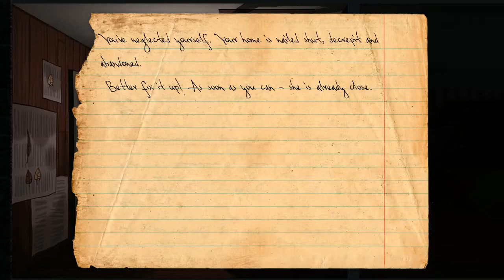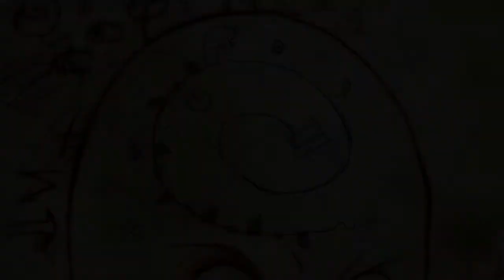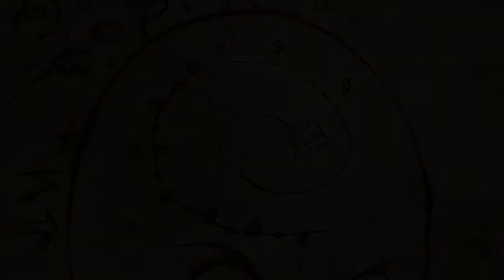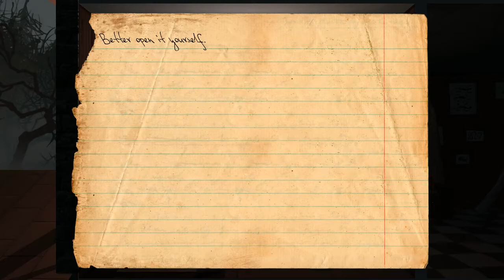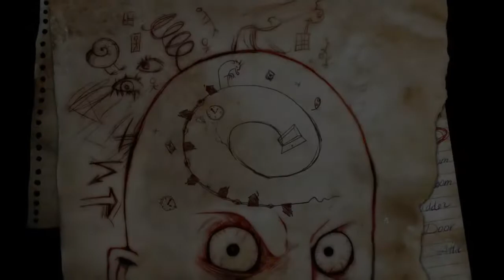Let's Stream Knock-Knock (2)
i told you to get out of here eyeball